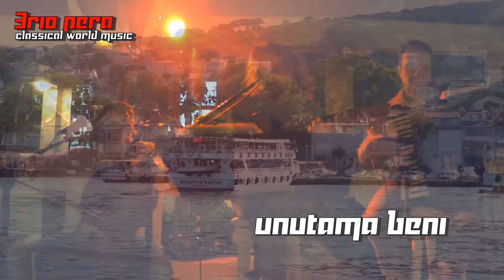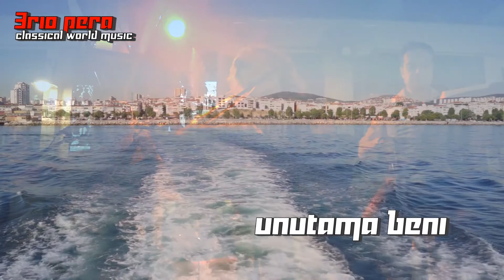Unutama Beni | Boğazında Düğümlenen | 3rio Pera Live Acoustic Performance 2016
Unutama Beni | 3rio Pera Live Acoustic Performance 2016
Gitar & Vokal :Tuna Çokçağlayan
Cello & Cajon  : Selo Çelik
Akordeon : Manuk Hamparyan
Record : Jash Kınalıada 18 Haziran 2016

Boğazında düğümlenen hıçkırık olayım
Unutma beni, unutama beni
Gözünden damlayamayan göz yaşın olayım

Gölgen gibi adım adım
Her solukta benim adım
Ben nasıl ki unutmadım
Sen de unutma beni, unutama beni

Bitmek bilmez kapkaranlık geceler boyunca

Sevişirken, öpüşürken
Yapayalnız dolaşırken
Unutmaya çalışırken
Unutama beni, unutama beni